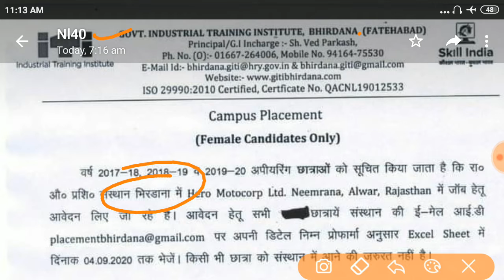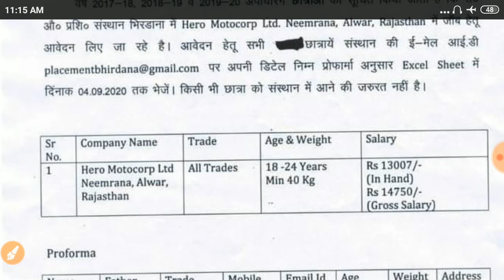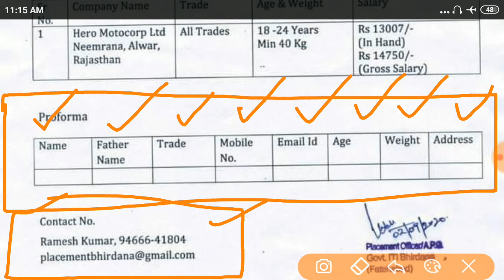ITI Jobs | ITI Campus Placement | Recruitment | Vacancy | Padhai 4 Yuva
Recruitment for ITI Students

                     👉 Best Selling Books of Amazon for All Exams👈

✍  प्रतियोगिता दर्पण अतिरिक्त अंक सभी परीक्षाओं हेतु अति उत्तम |
✍ दिल्ली पुलिस कांस्टेबल भर्ती गाइड (25 प्रैक्टिस सेट्स ) अति उत्तम पुस्तक |
✍ दिल्ली पुलिस हेड कांस्टेबल (Head Constable )भर्ती गाइड ये बुक जरूर पढ़ें |
✍ अमर उजाला ईयर बुक 2020 सभी परीक्षाओं हेतु अति उत्तम बुक |
✍ " आगे बढ़ो " सफल व्यक्तियों के कार्य करने का तरीका जानिए  ?